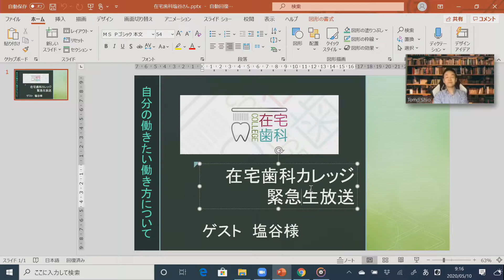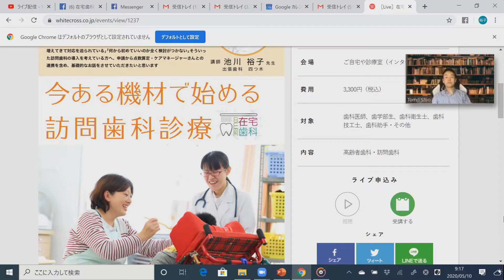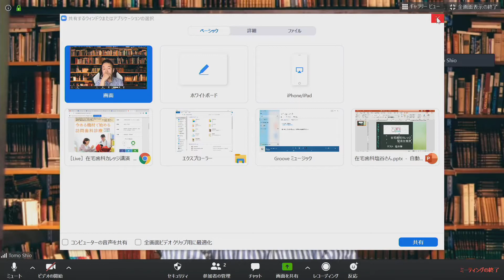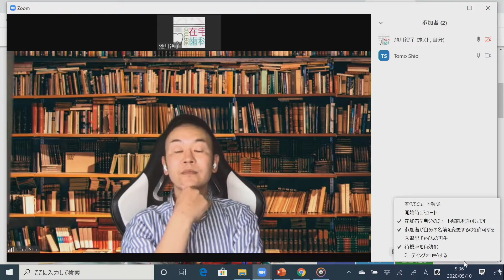【在宅歯科カレッジ緊急生放送４５ 塩谷様 自分の働きたい働き方について】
令和２年５月１５日はゲストの塩谷様にお話ししていただきます。
「自分の働きたい働き方について」というテーマでお話ししていただきます。
最初お会いしたころは、介護系の会社に勤務されていましたが、今は全く違うお仕事をされています。
地方活性化に関しても精力的に活動されていらっしゃいます。
さらにはご自身の趣味も商品化されて事業化されています。
これからの新しい働き方の参考になるとおもいゲスト出演していただきました。
（こちらの放送は事前収録となります。あらかじめご了承ください。）

サヴォイア家献上　世界入賞職人×3000種類を食べたマニア　究極ジェラート
実施期間 2020/04/28 11:43 〜 2020/06/07 18:00

歯科医師
池川　裕子